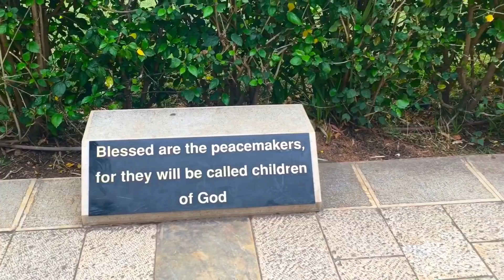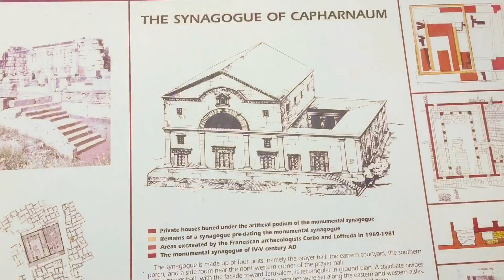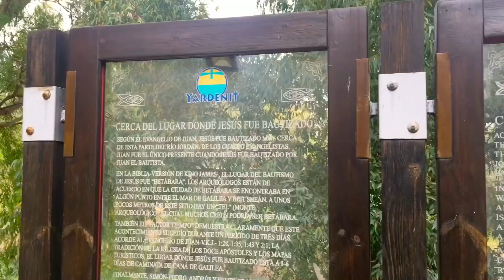ISRAEL TOUR DAY 2 | URIEL VEGA - SAXOPHONIST | TRAVEL VLOG | MUSIC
Don't forget to be thankful for all the blessings that God give us everyday.

The songs covered in this video were professionally produced and designed for your quiet time with God , allowed the Holy Spirit to flow through the fingers of all the musicians involved.

Psalm 16:11 ”You will show me the path of life; In Your presence is fullness of joy; At Your right hand are pleasures forevermore. Matthew 5:6 "Blessed are those who hunger and thirst for righteousness, for they shall be filled."
Soaking Music Worship Music Prayer Music PropheticMusic Meditation SoakingWorshipMusic ChristianPianoMusic ChristianPianoInstrumental PianoHymns QuietTime ChristianKaraoke Atmosphere for Worship Healing
Instrumental Prayer Worship Music

0:00 i will rise "worship and praise"
10:00 o praise the name "travel songs"
20:00 the wonderful cross "vlog music"
30:00 grace to grace "soaking prayer"
40:00 the power of the cross "relaxing and comfort"
50:00 celebrate jesus "soft instrumental"
1:00:00 singing in my soul "healing music"